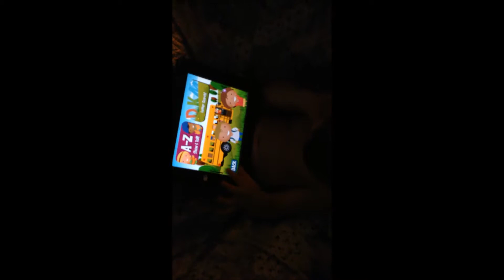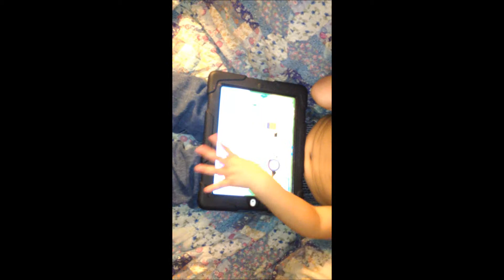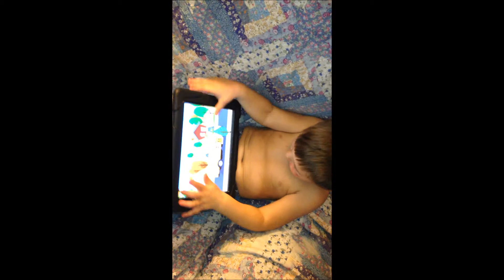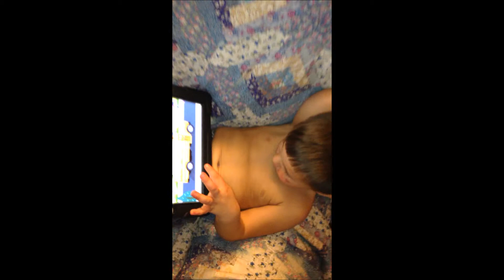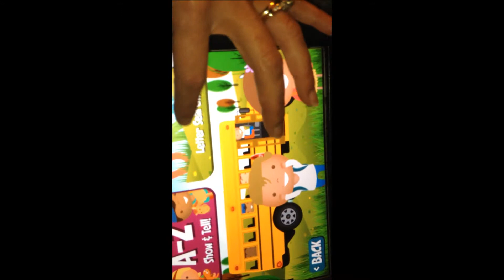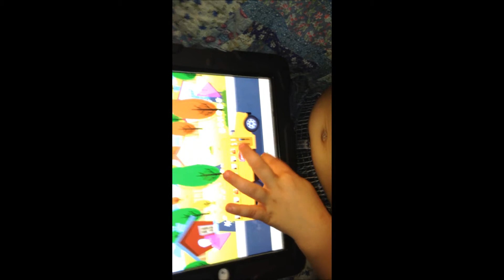Tiny Driver Schoolbus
Today's What in the World are they playing features Tiny Drivers
School bus By TouchTilt Games.

Tiny driver school bus focuses on letter recognition, object and sound
association, and word sounds.
It has nice clear colorful graphics and engaging and entertaining interactions.

My three-year-old really enjoyed playing this game it helps him to
recognize his letters, learn the sounds that they make and also
associate them with objects that begin with that letter

The game begins by letting the child pick a driver and there is two
main menus to pick from A to Z show & tell and letter search.

When you enter into the show & tell there's a school bus and you put
your finger in front of the bus to make the bus move, you then pick up
children along the way that are holding objects and when you click on
the child it will tell you the letter its sound and the object its
associated with for example - N (letter sound) noodles. You can also
go backwards by placing your finger behind the bus.

In letter search you drive the bus the same way but this time it will
be letters that you pick up and when you touch the letter it tells the
sound it makes.

Overall this is an awesome learning tool for early leathers! It kept
my son playing and having fun while learning!